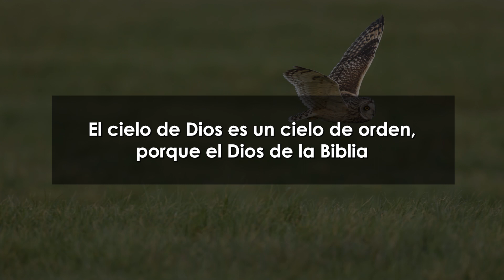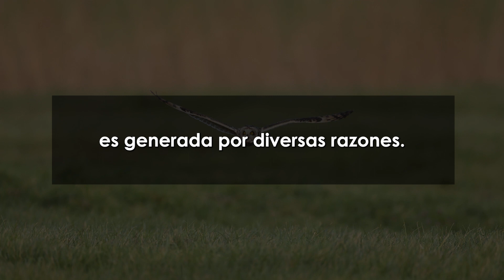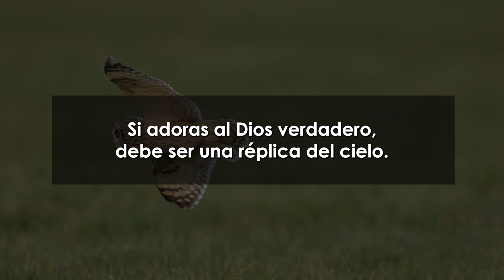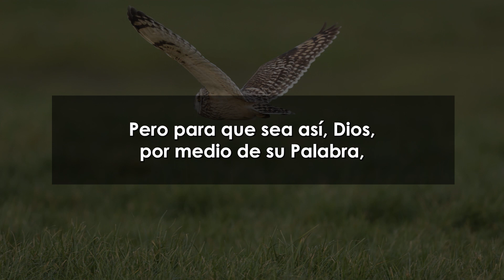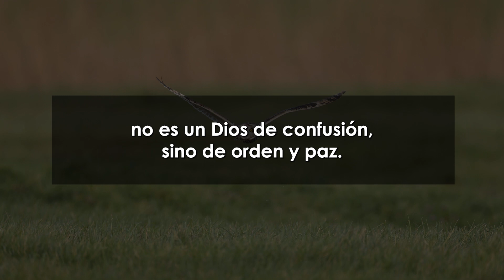Devocional Matutino 88: Decentemente y en orden